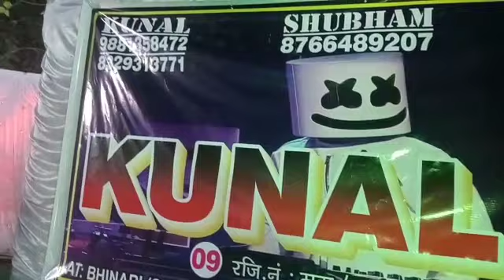🅚︎🅤︎🅝︎🅐︎🅛︎ Ⓓ︎Ⓙ︎. & MUSICAL PARTY BHINARI. DJ ORDER AT =GHOLVAD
🎧🎼💫 SHUBHAM KOM DJ💫🎼🎧       नमस्कार मित्रानो माझ्या यू ट्यूब चॅनेल वर आपले स्वागत आहे

तुम्हाला विडिओ /ऑडिओ आवडल्यास नक्की